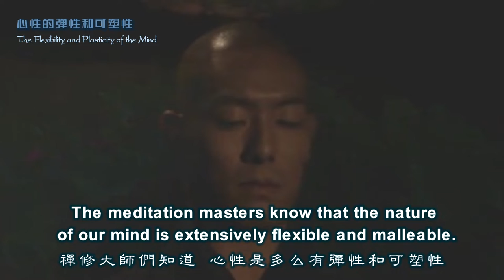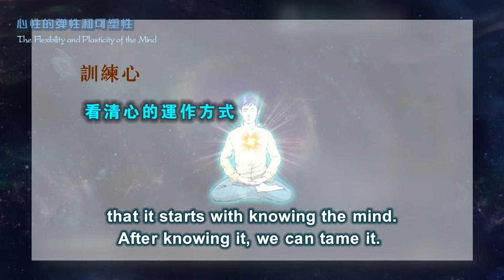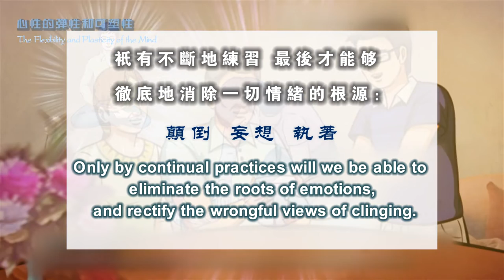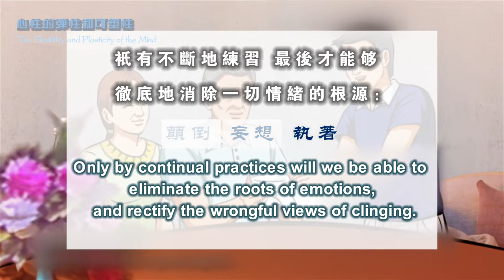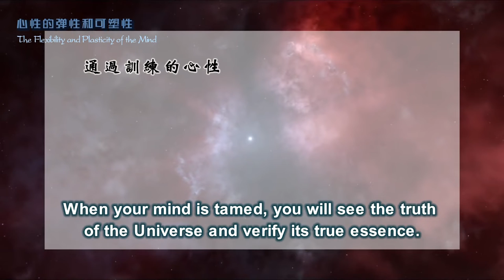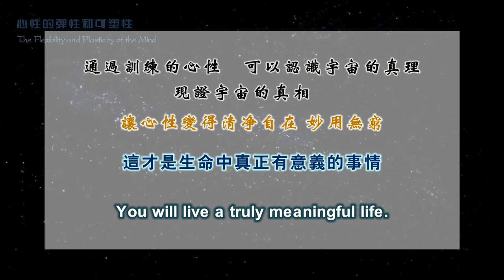【ENG SUB】The Flexibility and Plasticity of the Mind 心的弹性和可塑性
我们都知道，身体的力量可以通过健身锻炼增长；其实，我们的心同样可以通过训练而改变。
We all know that we can strengthen our physical body through fitness exercises. Similarly, our mind can be transformed through training.

禅修大师们知道心性是多么有弹性和可塑性。如果我们训练它，会有不可思议的事情发生。
The meditation masters know that the nature of our mind is extensively flexible and malleable. If we train our minds, incredible things will happen.

 事实上，一直以来，我们都是训练有素的——我们被训练的去嫉妒、去攀比、焦虑、忧伤、绝望和贪婪，被训练的一旦面对刺激，就极速地条件反射做出反应，事实上，我们已经被训练到非常严重的地步了，甚至都不必去努力激发，这些负面的情绪就会自动地生起来。
In fact, all along we are training our minds to be jealous, competitive, anxious, sad, desperate and greedy. Our minds are trained to react instantly to stimuli using reflexes. Actually, we are very advanced in this kind of training to the extent that the negative emotions will automatically arise with just very little stimulation.

如果我们继续任随这些不良心态的发展，心就会容易养成惰性，沉溺在情绪中不能自拔。
If we continuously indulge ourselves with the negative mindsets, our minds will habituate laziness and fall drowning in the ocean of emotions.
其实我们的一切情绪都是负面的，都是负能量。正能量是没有情绪的，它是清净的、慈悲的、喜悦的、智慧的。
All emotions are negative energy because positive energy is pure, compassionate, joyful and free from emotion.

靠近正能量的人，就仿佛沐浴在阳光下，仿佛自心中的阴霾也在退散。 那么，如何把自己的心也训练成正能量呢？训练这个心性绝不是强迫把情绪和妄心压制下来，觉悟者教导我们，训练心，首先要具体地看清心的运作方式，然后开始训练这个妄心，用正确的观念和思惟去转变我们错误的观念，逐渐消除各种负面情绪。
Those who assimilate positive energy can dispel gloom in their heart as if shades disappear under the sun. So, how to train our mind to be positive? It is not about suppressing emotions and desires. The Enlightened Ones teach us that it starts with knowing the mind. After knowing it, we can tame it. The rightful views can transform wrongful views, and gradually many negative emotions will be eliminated.

在训练中，我们让心性致力于解开心中的这些结，贪爱的执着、嗔恨的执著等等一切心理习惯，无数的结。 在掌握了这个方法以后，就要不断地去练习，只有不断地练习，最后才能够彻底地消除一切情绪的根源：颠倒妄想执著。
The taming of mind is to focus on untying these knots, to clear our clinging to desires, aversion and afflictions that we are emotionally habituated to. Once we have a hold of the method and approach, we have to practice diligently. Only by continual practices will we be able to eliminate the roots of emotions, and rectify the wrongful views of clinging.

比如我们练太极拳，你学会了这个套路以后，要天天练，练完了以后还要跟同修对练，这样才能真正地有功夫，不光有功夫，还得有面对对手丰富灵活的经验。练套路可以增长我们的内功，对练可以积累消灭敌人的经验，灵活掌握拳法的精髓。
 Just like learning Tai Chi, we first acquire the forms and then we do our daily practices diligently. We will then become good enough to partner up with peers for matches. From the matches, not only do we improve our skills, we accumulate practical experiences too. Practicing forms is to strengthen our inner force. Practicing matches is to gain experience in combating opponents, and become flexible and realistic in grasping the essence of the forms.

下围棋也是这样，学会围棋怎么下法了，就要天天去练习怎么布局，怎么占地方，练习死活的对杀，然后还要跟别人对练，在对练中成长。 又或者是舞蹈家，从小练习，花费十几二十年的心血，耐心地苦练，最后才能够翩翩起舞,都是一样的。
Playing chess is another analogy. It starts with knowing the basic rules, then you study the advancing techniques, and finally develop further through matching opponents. We see the same in dancers. From childhood practice, they dance beautifully as a result of decades of dedicated practices and hardships.

学习训练我们的心性也是这样的，当心性开始觉悟，并且掌握了正确的方法，那么也要长期地练习自己，练习到一定的时候，就会出神入化。不管你干什么，心只要全力以赴地投入，就会达到一个出神入化的境界。 通过训练的心性，可以认识宇宙的真理，现证宇宙的真相，让心性变得清净自在、妙用无穷，这才是生命中真正有意义的事情。
To acquire mindfulness needs training too. From establishing awareness, to grasping the skills, it takes time, effort and discipline. Through diligent practices, you will master the skills, and you will reach the meditative state and in alignment with its progressive stages. When your mind is tamed, you will see the truth of the Universe and verify its true essence. Your mind will be pure and free to create infinite possibilities. You will live a truly meaningful life.

WeChat ID：sakyaYM
WeChat Official Accounts ：YM PURELAND
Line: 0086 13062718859